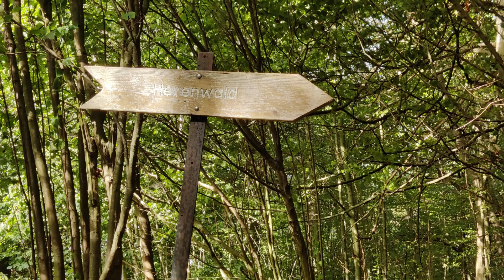Hexenwald Krüppelbuchen | Wasserturmruine | Waldpark Semper | Lietzow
Der Hexenwald ist eine aus über 80 Jahre alten Krüppelbuchen bestehende Baumgruppe. Von weitem wirkt es wie ein Blätter- Pavillon, mystisch und mysteriös zugleich. Die Äste der Bäume sind so kurios ineinander verschlungen das man meint, man sei unter einer Glocke. Die einem Schutz bietet und doch bizarr wirkt. Eine wahrhaft mystische Gegend.
Es lässt vermuten daß dieser Wald beabsichtigt angelegt wurde, doch er entstand durch eine sehr seltene Mutation.
Aufgrund ihres Wuchses werden sie im Volksmund auch Hexenbuchen genannt.

Auch bei der Wasserturmruine Lietzow kann es zu Verwechslungen kommen, viele denken es sei eine ehemalige Burg. Doch es ist ein Alter Wasserturm der damals zur Versorgung diente.

Eine sehr spannende Gegend mit sehr viel Geschichte 👍🏼

The Witches' Forest is a group of trees made up of stunted beeches that are more than 80 years old. From a distance it looks like a pavilion of leaves, mystical and mysterious at the same time. The branches of the trees are so strangely intertwined that you think you are under a bell. Which offers protection and yet has a bizarre effect. A truly mystical area.
It suggests that this forest was created intentionally, but it was created by a very rare mutation.
Due to their growth, they are also popularly called witches' beeches.

Confusion can also occur with the Lietzow water tower ruins, many think it is a former castle. But it is an old water tower that was used for supply at that time.

A very exciting area with a lot of history 👍🏼